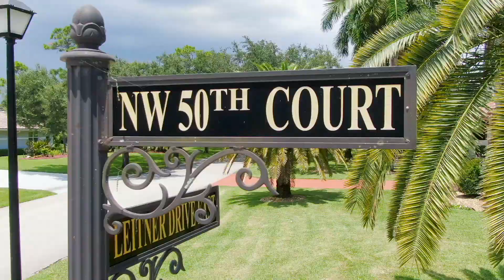7577 NW 50th Ct